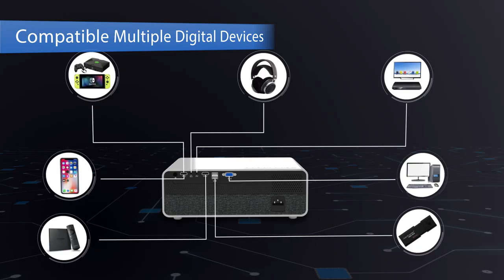ELEPHAS Q9 Native 1080P Video Projector